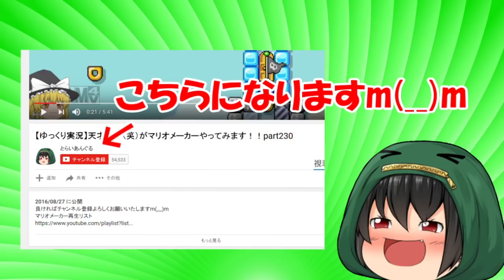タクシーに600秒嫌がらせしてみると、、、【スーパーマリオオデッセイ】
今回は都市の国のタクシーを600秒(10分間)嫌がらせをしながら足止めしてみた結果、、、